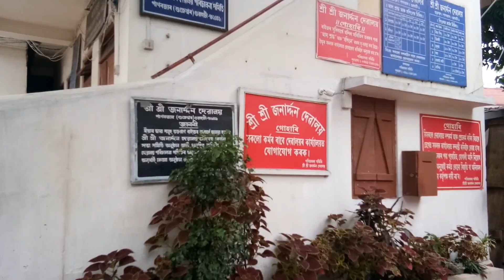Sukreswar Temple Mandir & Sukreswar Ghat Guwahati, Assam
Today i visit Sukreswar Temple located on the bank of River Brahmaputra  there 2 temples situated  in one place Shiv Temple and Jaganath Temple .